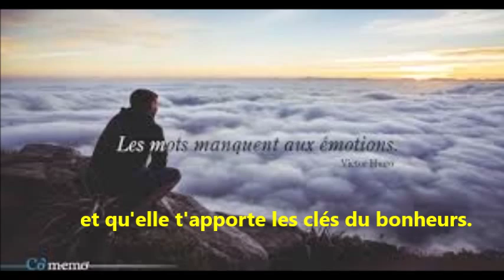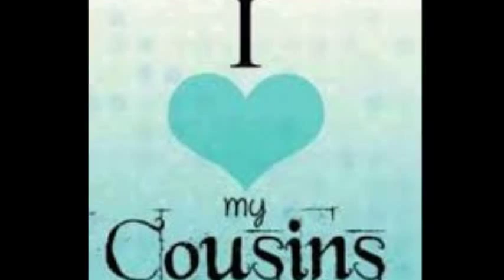TONYE Joseph " Laurent blanc "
Hommage à mon cousin